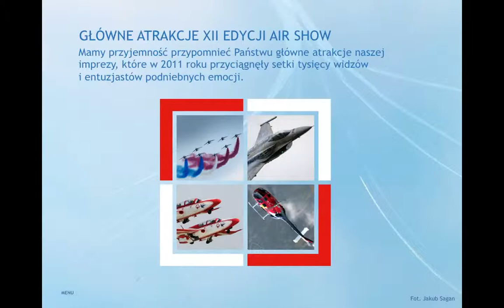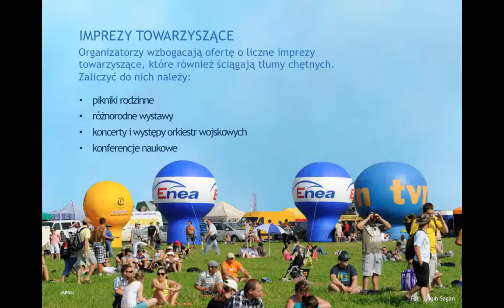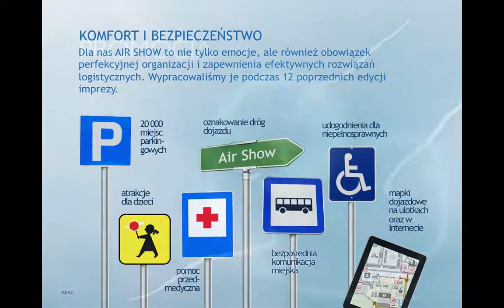AIR SHOW 2013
Prezentacja zachęcają do współpracy przy kolejnej edycji AIR SHOW.